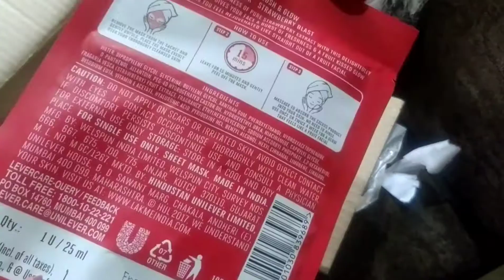Smytten Free Sample Review || Smytten Coupon Code - Just Herbs Lip and Cheek Tint in Mahogany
Today, we are here with an Unboxing video. We ordered some products from Smytten through trial points available in Smytten app. Products received also include a full size lip and cheek tint by Just Herbs which is a thumbs up.
You can also buy samples from Smytten by paying only ₹199. Try the most hyped products in the market at Smytten